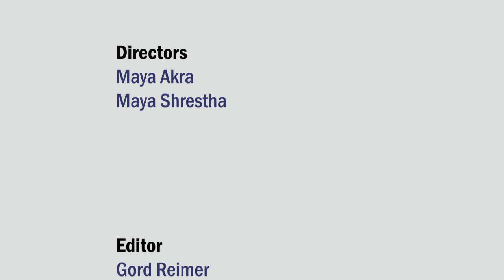Walking on Sunshine Final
Happy June West Carleton! We miss you, but hope you're enjoying the sunshine.

Special thanks for Mr. Reimer for making us look amazing, and to Ms. Shrestha and Mme Akra for organizing us!